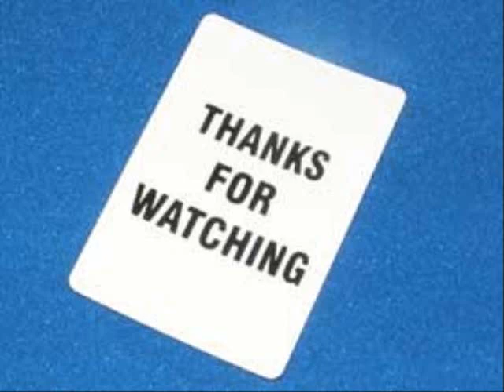Mickie James latest photoshoot 2011 new photo